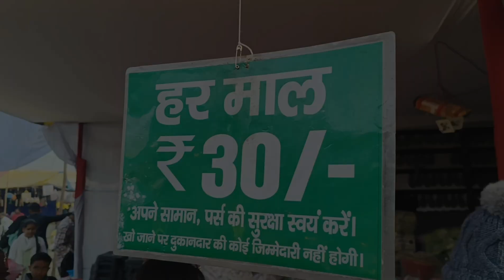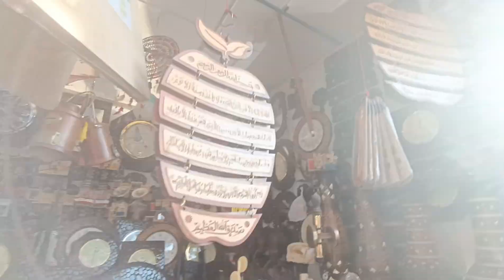Daliganj Mela 2023 / डालीगंज कार्तिक मेला /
Namaste doston agar aap logon Ko Mera yah daily vlog achcha lag raha ho aur channel per naye ho to channel ko subscribe karna like karna comment jarur Karen aur han is video ko apni girlfriend boyfriend friend family members ke sath share karna bilkul mat bhuliyega
        koi aur naye video mein aap logon se fir se mulakat karenge tab tak ke liye

Proper address: jhulela park near Hanuman satu mandir daliganj pull lucknow